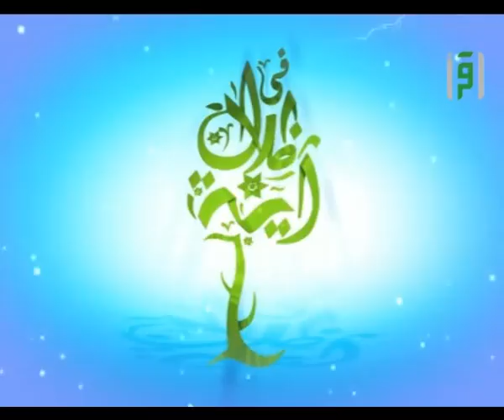الصلاة على النبي || في ظلال آية مع د. رفيدة حبش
كيف تكون الصلاة من الله وملائكته على رسول الله ؟